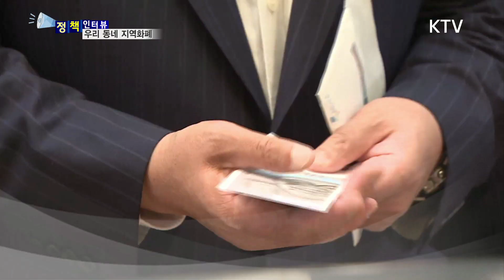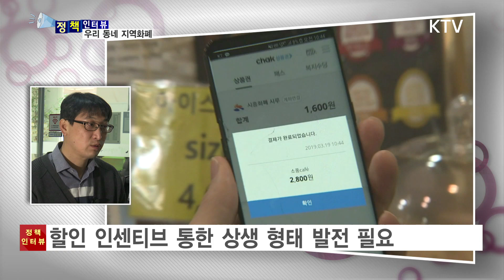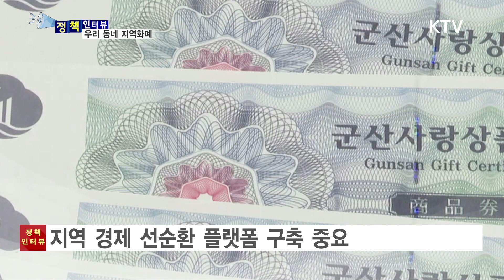[정책인터뷰] 침체된 골목 상권, 지역 화폐로 살린다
우리 동네
골목 상권을
살리기 위해

지역 화폐를
도입하는 지역이
늘고 있는데요

과연 지역 화폐가
동네 상권을
살리는데
어떤 효과가
있을까요

지역 화폐의
효과와 과제